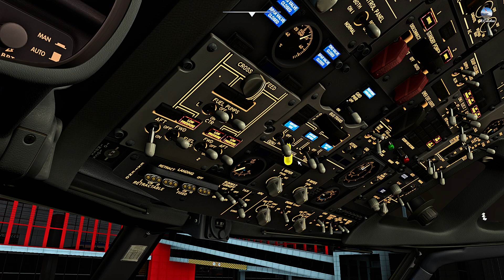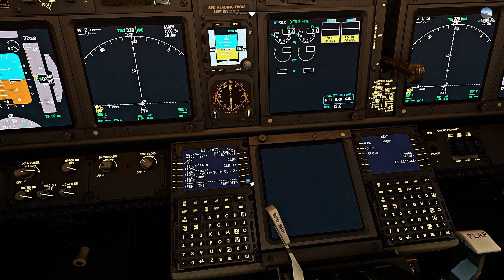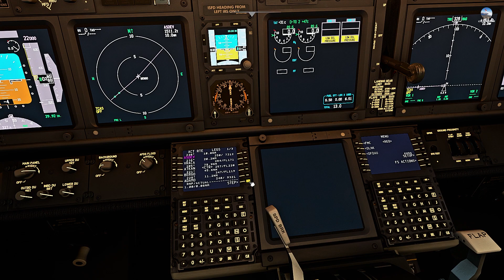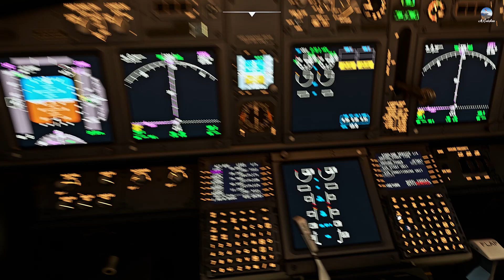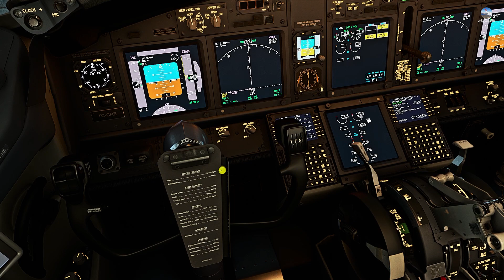MSFS 2020 : ŞİMŞEK ve GÖK KÜRÜLTÜLÜ BİR HAVADA KALKTIK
MSFS 2020 : İstanbul Sabiha Gökçen Hava Limanından Yoğun Şimşek ve gök gürültülü bir havada 24 nolu pistten kalkış yaptık.İyi seyirler